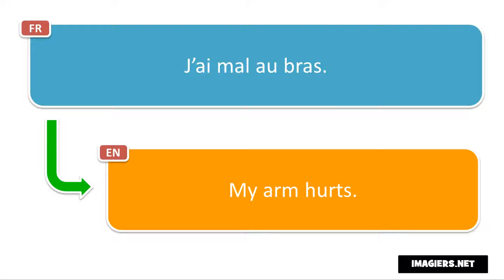French phrase # J’ai mal au bras